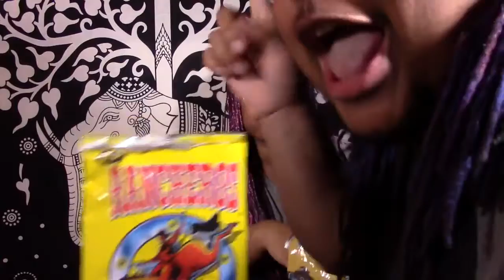AMERICANS TRY IRISH SNACKS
Wait, IT'S MADE OF BLOOD? Share on Facebook: Like BuzzFeedVideo on Facebook: Share on Twitter: .

I picked up a few treats on my trip to Ireland and on the whole was MAJORLY impressed (slow clap for Ireland plz..) BEFORE COMMENTING PLEASE READ: I .

On their last day, Christine and friends do as the locals do: they munch on Irish snacks, drink pints at a pub, then end the night gorging over greasy fish 'n chips, .